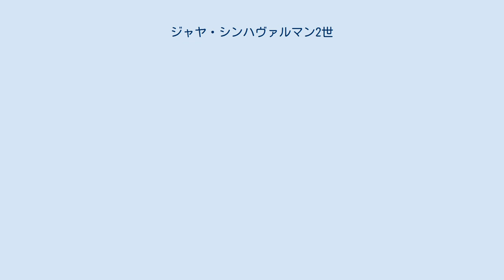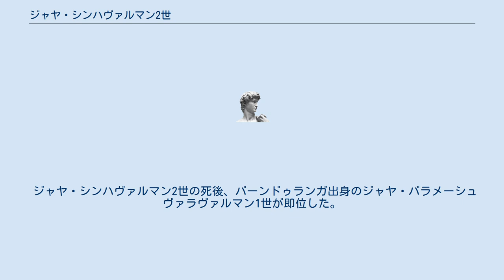ジャヤ・シンハヴァルマン2世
ジャヤ・シンハヴァルマン2世（サンスクリット語: जय सिंहवर्मन् २, ラテン文字転写: Jaya Siṃhavarman II, 生年不詳 - 1044年3月15日）は、チャンパ王国（占城国）第8王朝の第6代（最後）の国王（在位：1041年 - 1044年）。
『越史略』では仁斗（ベトナム語: Nhân Đẩu）、『大越史記全書』では乍斗（ベトナム語: Sạ Đẩu）および乍兜（ベトナム語: Sạ Đẩu）、『宋史』では刑卜施離値星霞弗（ベトナム語: Hình Bốc Thi Ly Trị Tinh Hà Phất）と記される。
 ヴィクランタヴァルマン4世の子。
1039年4月、使者として地婆剌・楽舜・羅継・阿撻㻋と共に李朝大瞿越に赴いた。
1041年の父王の死後に即位した。
 1042年12月31日、宋に馴象3頭を献上し、他に象牙・犀角・煎香・象兜・錦褥も献じた。
1043年、水軍を派兵して大瞿越の沿岸部に侵攻した。
翌1044年2月、チャンパが長年朝貢していないことを理由に、太宗が親征する大瞿越軍の侵攻を受けた（チャンパ＝大瞿越戦争 (1044年)）。
五蒲江南岸一帯でチャンパ軍は象兵を前列に押し立てて待ち受けたが、上陸してきた大瞿越軍に大敗し、3万人余りが戦死して5千人余りが捕虜となった。
ジャヤ・シンハヴァルマン2世は臣下の郭加彝に殺害され、その首は太宗に献上された。
 同年7月に大瞿越軍はチャンパの王都ヴィジャヤに入り、略奪した後にジャヤ・シンハヴァルマン2世の妃や宮女達を連行して帰還した。
ジャヤ・シンハヴァルマン2世の妃であった媚醯は太宗の相手をするために小舟に乗せられたが、屈辱と感じた媚醯は舟から身を投げて死亡した。
 ジャヤ・シンハヴァルマン2世の死後、パーンドゥランガ出身のジャヤ・パラメーシュヴァラヴァルマン1世が即位した。